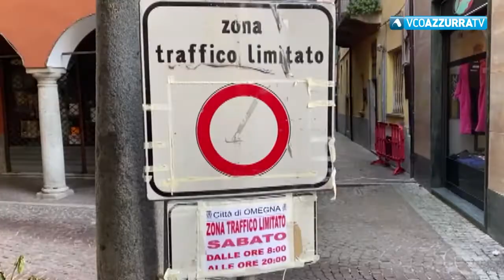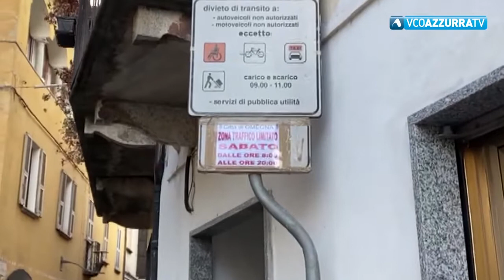ZTL Omegna, i chiarimenti dell'amministrazione comunale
29 gennaio 2021 - E' tornata la zona a traffico limitato del sabato nel centro della città. E si sta lavorando all’installazione dei varchi elettronici che si vorrebbero collocare per l’estate